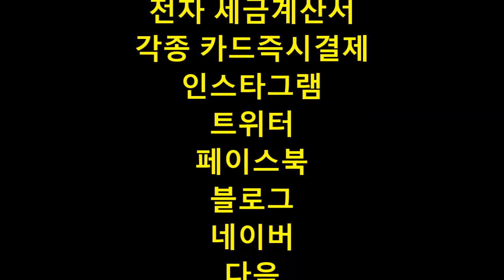드림지게차가 간다. 어이쿠! 지게차가 빠졌다.(forklift)#0719